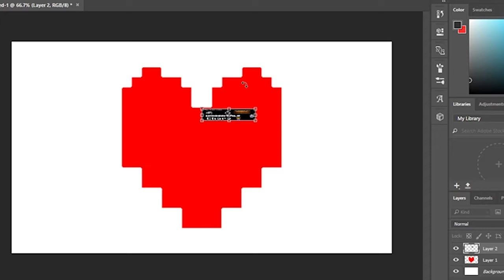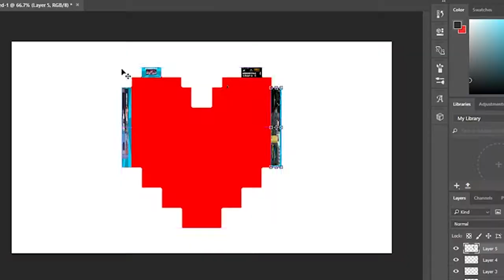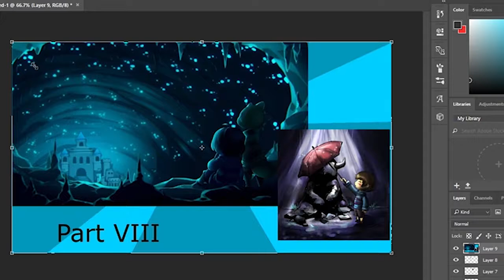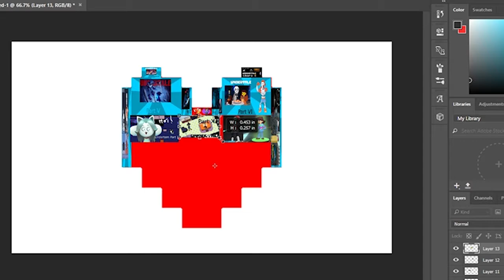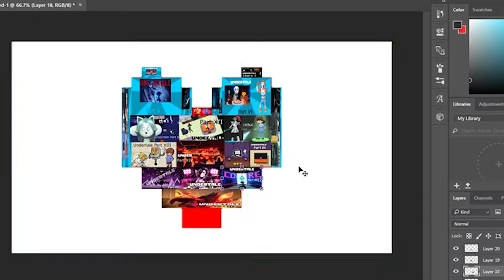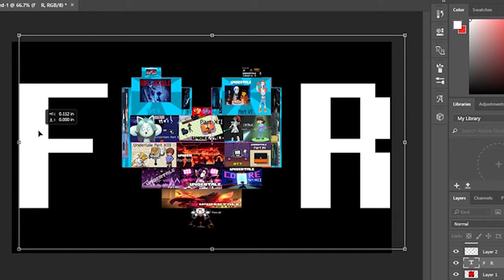100 Subscriber Special! (Funny Moments at the End)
Thank you to every single one of you! 3 digits means a lot! I've got some more videos on the way, but I've been waiting to release this.

Cole ~ (no channel)
Miles ~ (no channel)